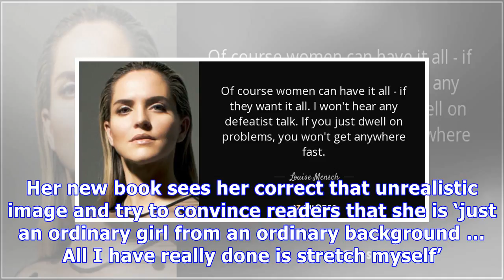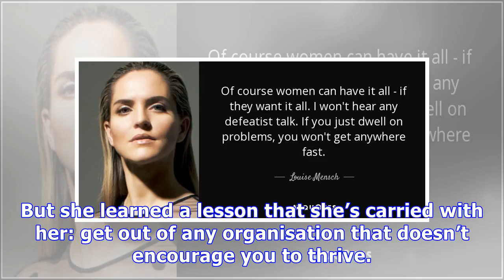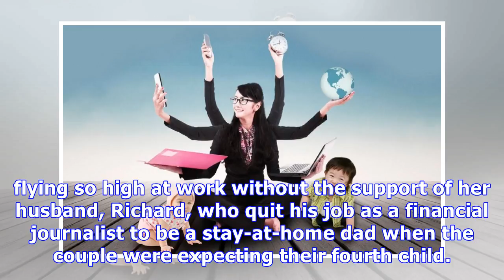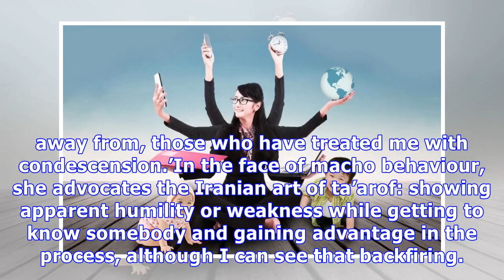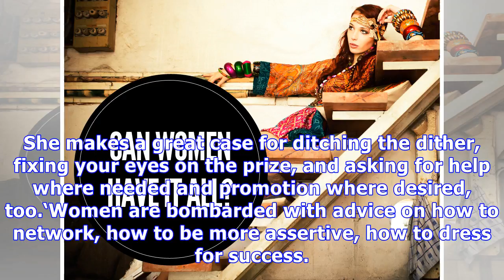How women can have it all